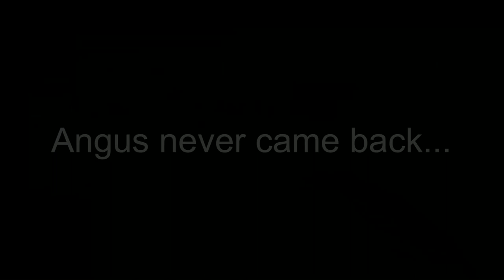Hand Simulator with Weapons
Today, Arkham, Angus, and Microsoft got together and played Hand Simulator again.